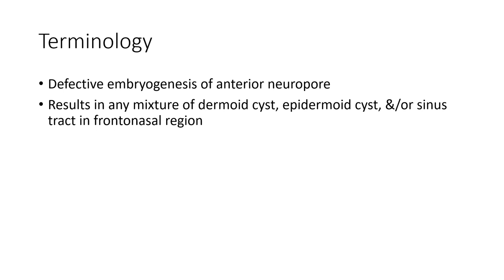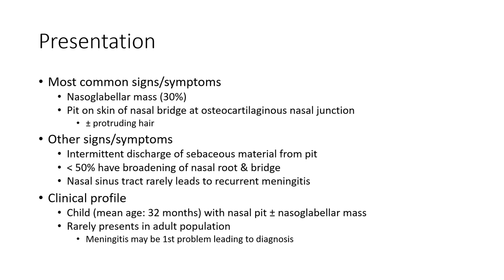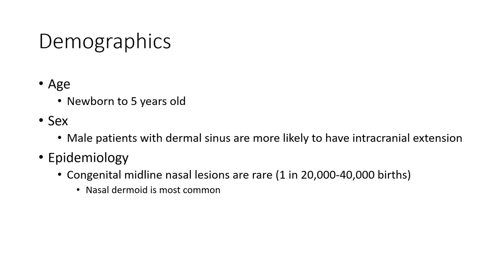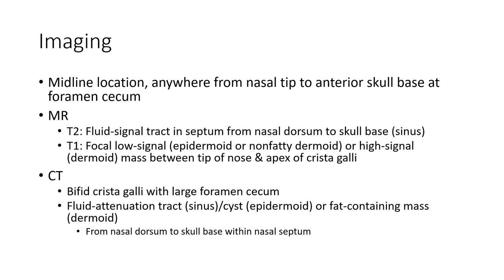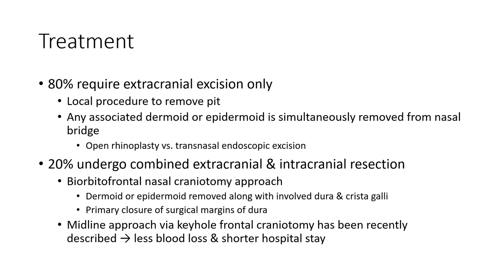Nasal Dermal Sinus Imaging